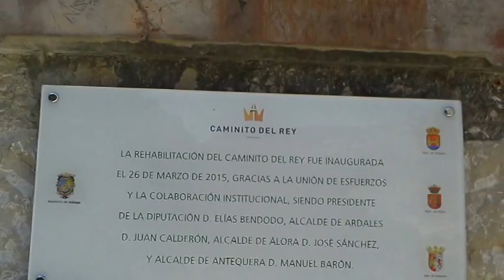Sendero Caminito del Rey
Sendero por la nueva pasarela del caminito del Rey. Un lugar de una belleza superior.